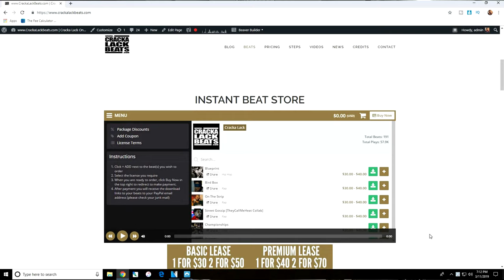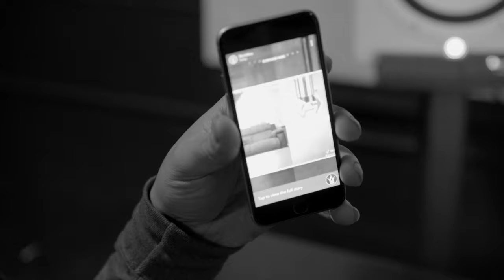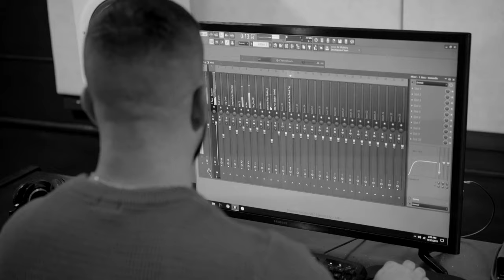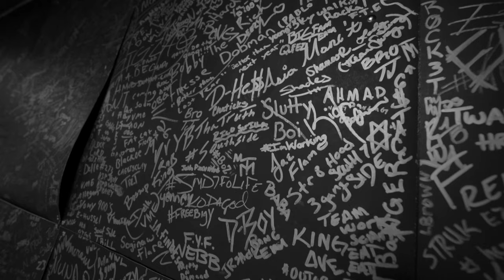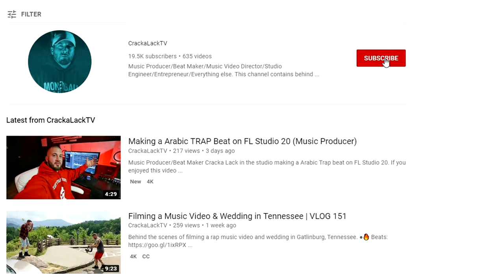Music Producer Making Beats (Cracka Lack Studio Vlog 1)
Music Producer Cracka Lack in the studio making new beats.

Video Edited by Cracka Lack. Filmed by Malik Brand & B-Lils.